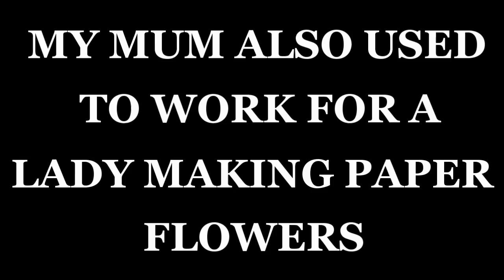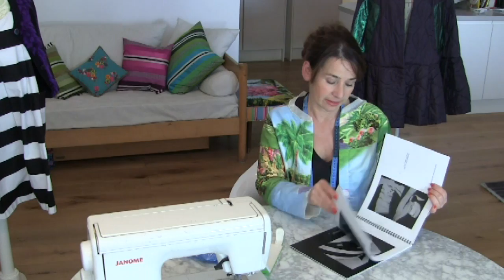The Seamstress Tag Sewing Vlog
The Seamstress Tag from Stitchless TV sewing vlog. Find out when I started sewing, what my mum made for Maria Osmond and see me bursting out of a ball gown dress that I made 12 years ago